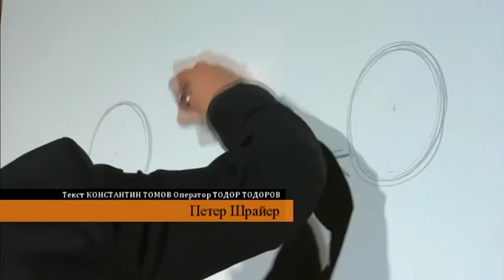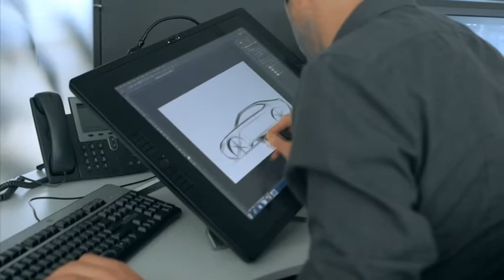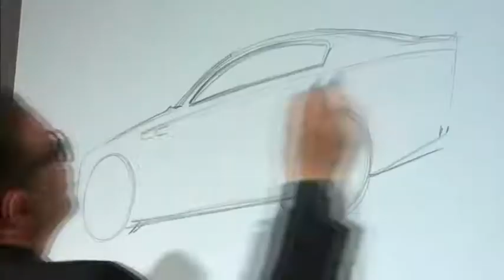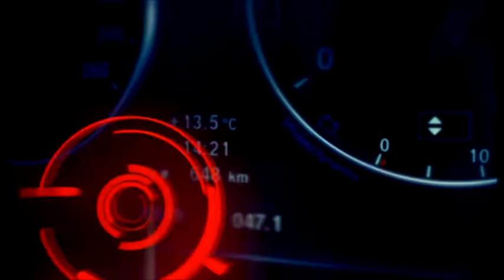Петер Шрайер: Не бива колите ни да ни управляват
"КОЛЕЛА" е по Bulgaria ON AIR в неделя от 17:00, с повторения в четвъртък от 14:00 и в неделя от 02:10.